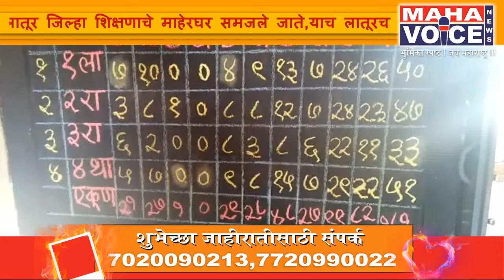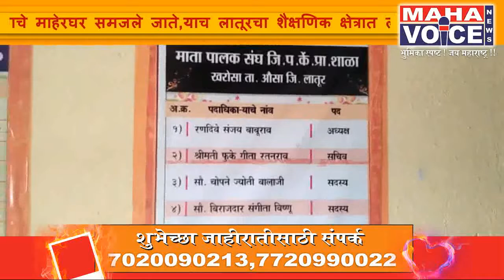मुलांना शिक्षणापासून वंचित ठेवणाऱ्या मुख्याध्यापकाला निलंबित करा...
किशोर सोनकांबळे
लातूर जिल्हा प्रतिनिधी

लातूर जिल्हा शिक्षणाचे माहेरघर समजले जाते,याच लातूरचा शैक्षणिक क्षेत्रात लातूर पॅटर्न राज्यभर राबविला जात असताना औसा तालुक्यातील खारोसा येथील जिल्हा परिषद शाळेच्या मुख्याध्यापकांकडून राजकारण होत असल्याने येथील ७ पालकांनी पाल्याचा शाळेचा दाखला काढून घेतल्याने येथील शैक्षणिक बाजार चव्हाट्यावर आला आहे.